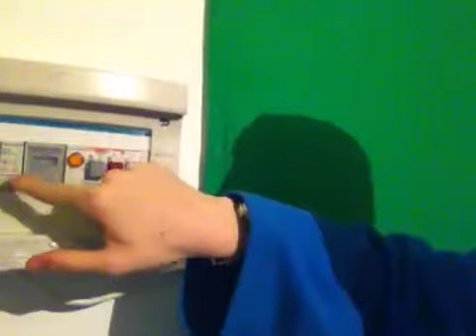Vlog - ma quanta corrente usi?